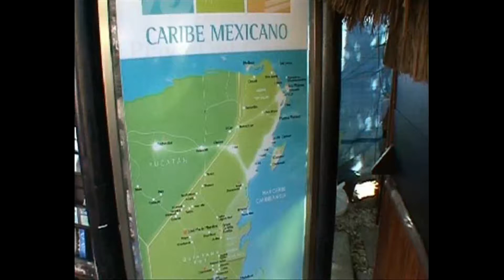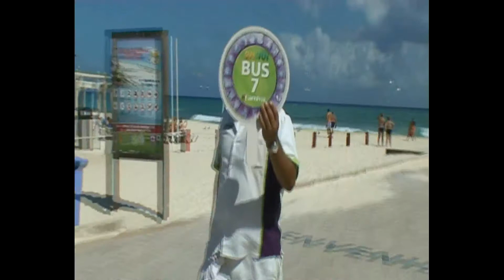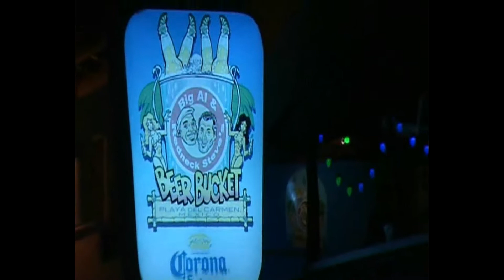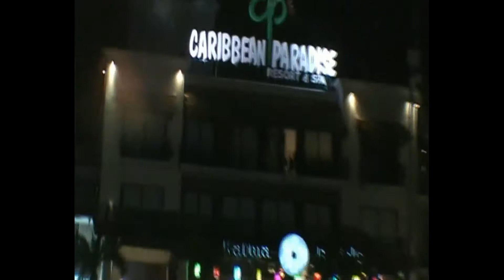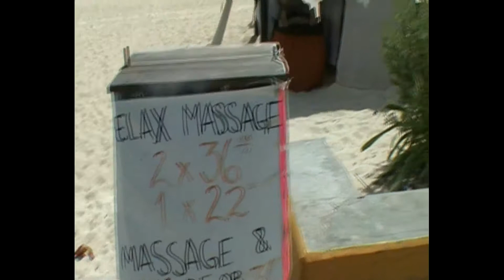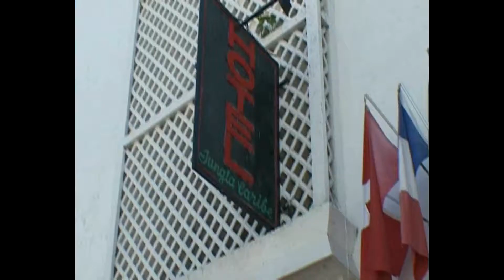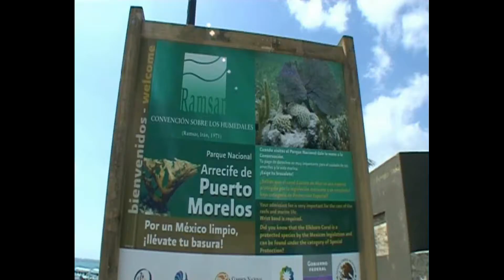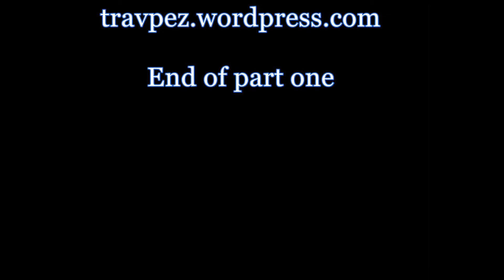Playa Del Carmen 1. 2011